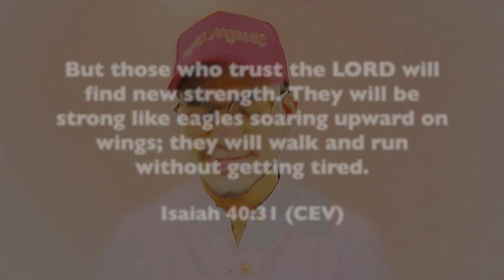Fresh Faith | Stronger Steps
If your faith has run dry and you don’t have the courage to pray anymore, I pray that God fills you with fresh faith!

Open your heart and let Him bring an overflow of His love and comfort in your life. All will be well in Jesus name!

Bless someone today by sharing this post!